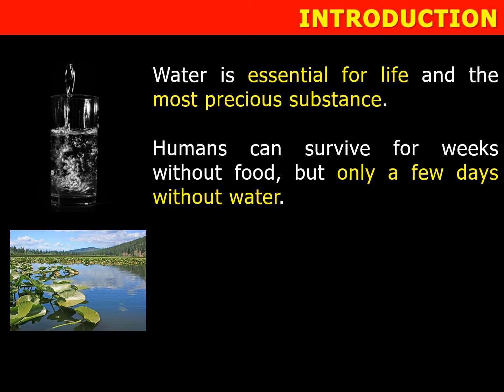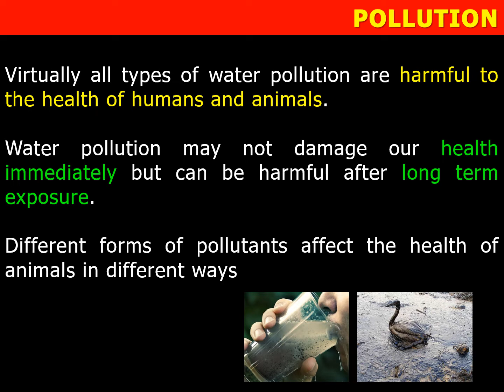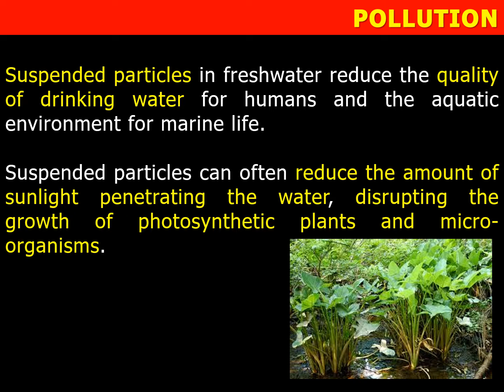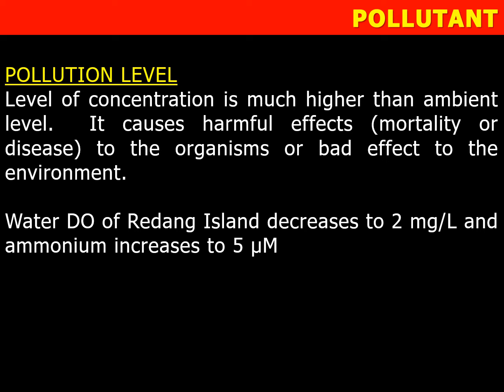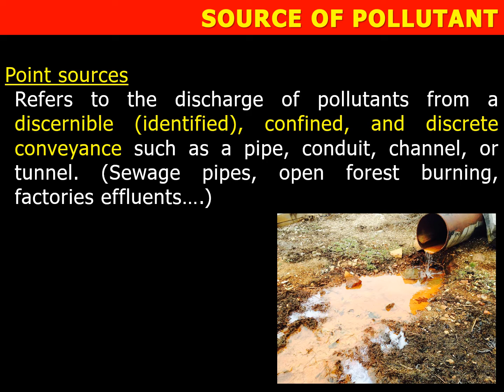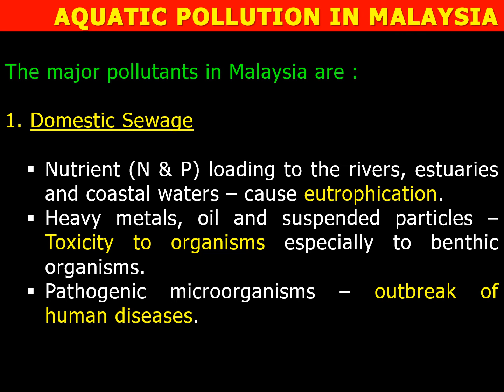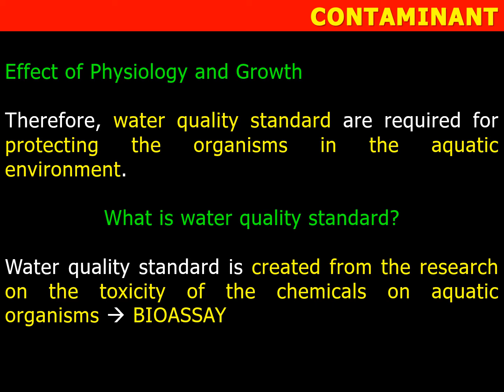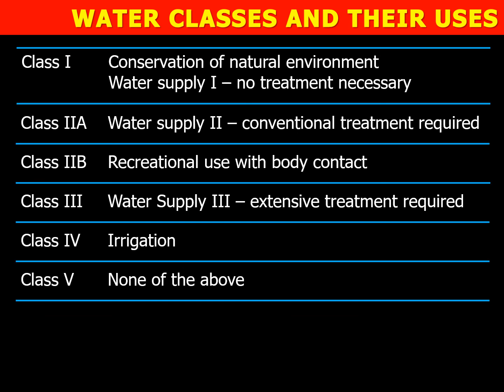MMS3213 | Chapter 1 | Introduction to Aquatic Pollution